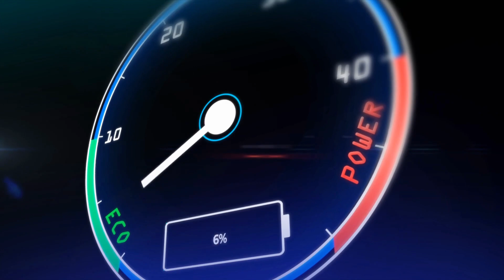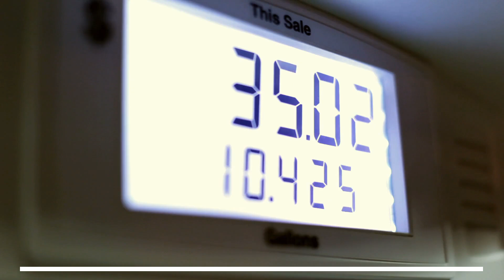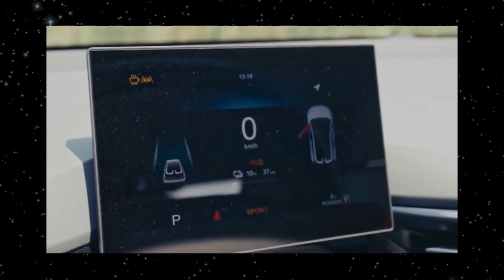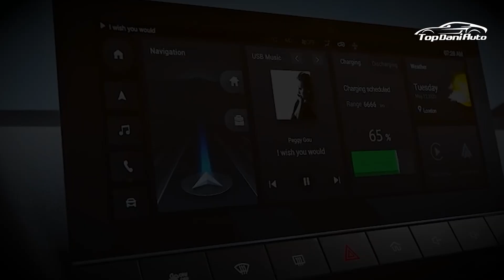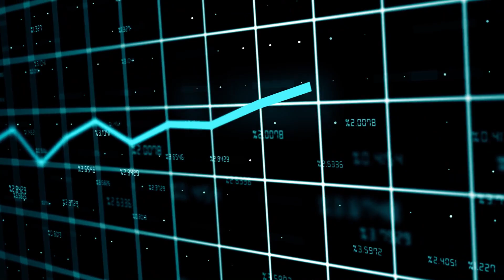NEW MG4 Drives PRICES Down! WOW! The $25,000 Tesla Seems Further Away Than It Did!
It has arrived! We have just finished putting the brand-new MG4 through its paces after it had officially been released in the UK. Is the MG4, with its pricing that completely changes the rules of the game, the real deal? The greatest investment Yet is the NEW MG4 CRAZY, which is projected to be the most popular electric vehicle in 2022.

Hey, guys! Welcome back to TECH ELECTRIC. In today's video, we are going to talk about MG4 POWERED! Should we finally consider this electric vehicle a game changer? So, stay with us till the end of this video so you don't miss out on any of this information. But before we proceed, don’t forget to subscribe to our channel and click on the bell symbol so that you don't miss out on any of our wonderful videos in the future.

In the twelve years that have passed since the introduction of the first mass-produced models of electric vehicles, such as the first generation of the Nissan Leaf, there has been significant development in the field of electric vehicles. The original Nissan Leaf had a battery with a capacity of 24 kWh, and its range was not significantly greater than 120 kilometers. It was priced something in the neighborhood of £26,500. There were not even a handful of models of plug-in vehicles on the market back then. When longer-range vehicles such as the Tesla Model S were revealed in 2013 for the market in the UK, their prices were significantly higher in comparison to the original model of the Nissan Leaf. The Model S was available in three distinct configurations: a base model with a 60 kWh battery that started at $49,900, a variant with an 85 kWh battery that cost $57,300, and a performance configuration that began at $68.700. Therefore, in order to get an electric vehicle (EV) with a good range, one needed to spend at least $50,000.

🎥 Videos about Electric Vehicles (EV), EV Batteries, Nuclear Diamond Battery and more